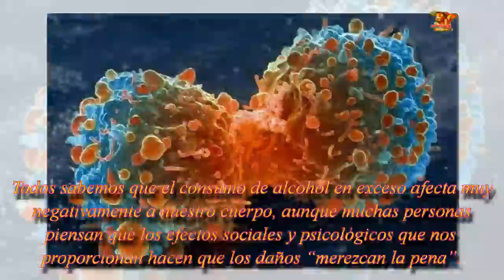Cuando bebe alcohol normalmente, debe leerlo inmediatamente